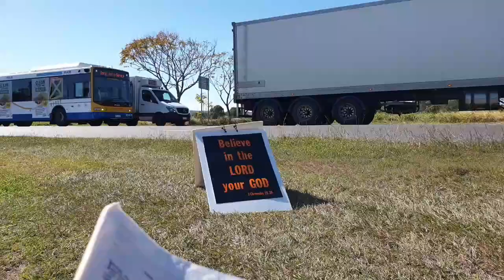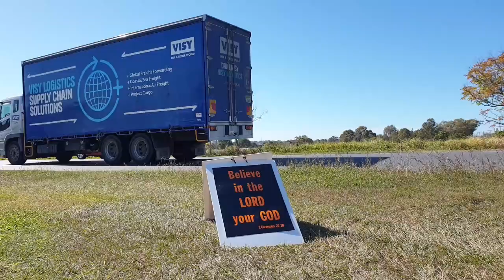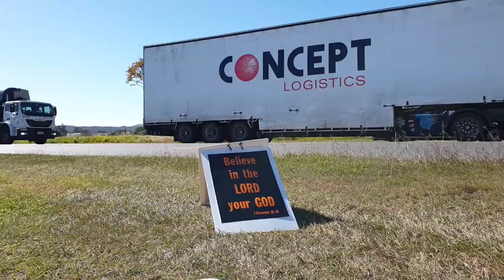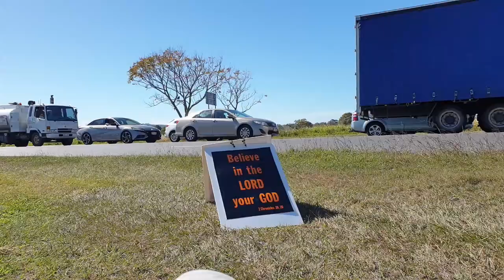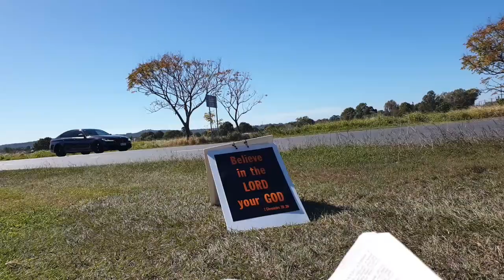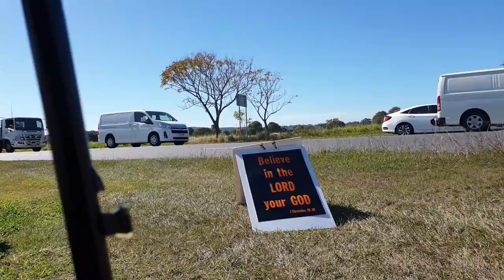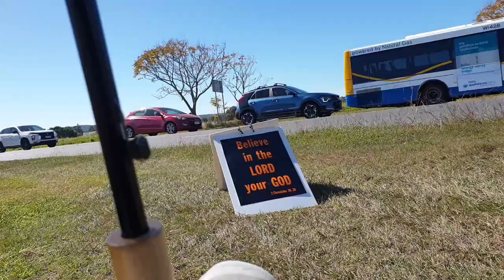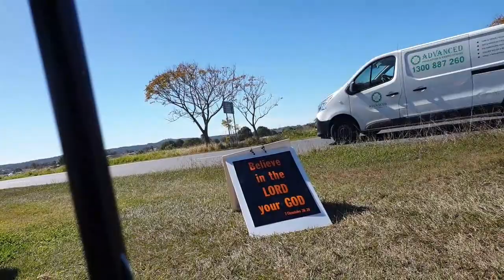Have U Been Saved By The Grace Of God ? (1 - 8 - 24) #1